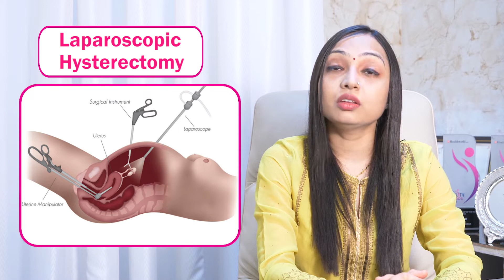🤔What Is Total Laparoscopic Hysterectomy (TLH) 🛑Live Surgery | ✅Why it is better than open surgery?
In this video, Dr. Vaishali Sharma discusses about Laparoscopic Hysterectomy Surgery. She also explains When and Why Laparoscopic Hysterectomy is required and Why Laparoscopic Hysterectomy surgery is better than open surgery.
Watch this video till the end and don't forget to add comments to the comment box below if you have any concerns.

00:00 What Is Laparoscopic Hysterectomy?
00:43 Laparoscopic Hysterectomy Procedure
01:01 When is Laparoscopic Hysterectomy Surgery performed?
01:45 Myth about Laparoscopic Hysterectomy Procedure
02:17 Live Laparoscopic Hysterectomy Surgery
02:32 Laparoscopic Hysterectomy is better than Open surgery, How?
02:50 Contact Dr. Vaishali Sharma

🤔What Is Laparoscopic Hysterectomy✅Procedure Of Laparoscopic Surgery✅Why Laparoscopic Preformed

Dr. Vaishali Sharma MD (AIIMS) - Best Gynaecologist, Laparoscopic Surgeon & Infertility Specialist in Delhi

About Dr. Vaishali Sharma MD (AIIMS)
Dr. Vaishali Sharma MD (AIIMS) is a National Award-winning Laparoscopic Surgeon in the field of Gynecologic Endoscopy. She has recently received National Women Pride Award 2021 for being the "Most Trusted Gynaecologist Laparoscopic Surgeon & Infertility Specialist of the Year 2021"

Dr. Vaishali Sharma is working closely to bring down the cost of IVF treatment in Delhi with the best medical care and make it affordable for all types of infertile couples. And that’s why Dr. Vaishali Sharma is the best patient-recommended IVF doctor in Delhi.

Get accurate Diagnosis of your Infertility
Fertility treatment is only successful if you know what the real problem is? We are well-equipped with the latest advancements and technology to diagnose the cause of infertility accurately.

🏥 S-345, Ground Floor, Panchsheel Park, New Delhi, Delhi 110017

laparoscopic surgery, hysterectomy with fibroid uterus, uterus removal surgery
hysterectomy by laparoscopic technique,